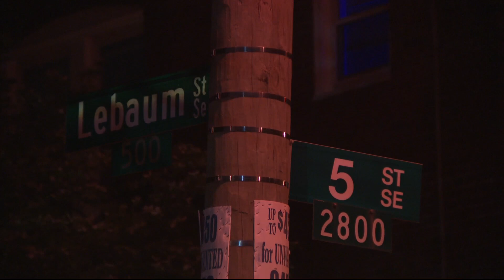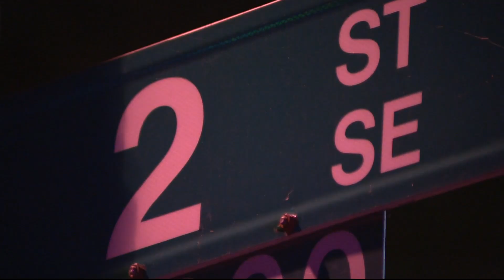8 people shot in drive-by, 12-year-old girl hit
The Police Department said that a black sedan, possibly a Mercedes, drove through the neighborhood and opened fire on a group of men indiscriminately.